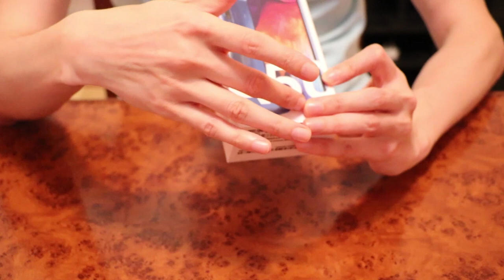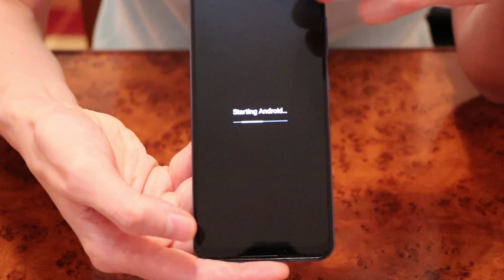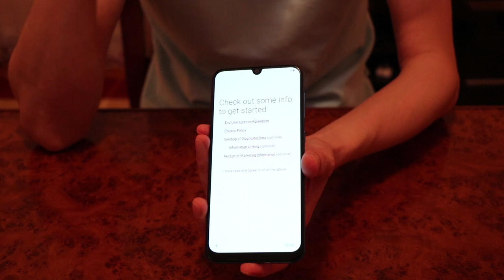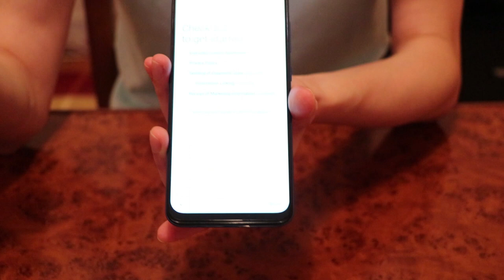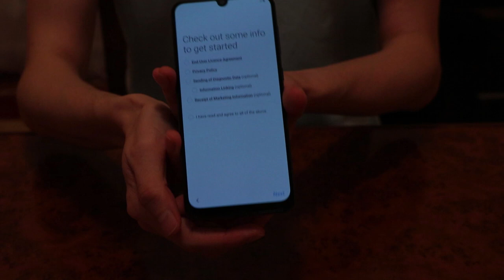Samsung Galaxy A50.Chuqur Tehnik Obzor / Самсунг Галакси А50. Чукур Техник Обзор.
Bu Videoda Samsung Galaxy A50 haqida batfsil gaplashib utamiz. Va albatta qutisini ochib aksessuarlari haqida batafsil ma'lumot beramiz. ITech pro kanalimizga obuna bulinglar va klass bosish ham eslaringdan chiqmasin. Va albatta tez orada sizlarga tangi videolar ulashamiz.